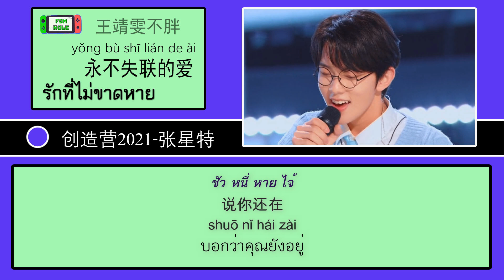CHUANG2021-张星特 - 永不失联的爱 //【 รักที่ไม่ขาดหาย 】แปลเพลงจีน